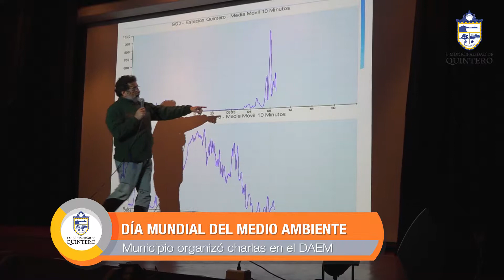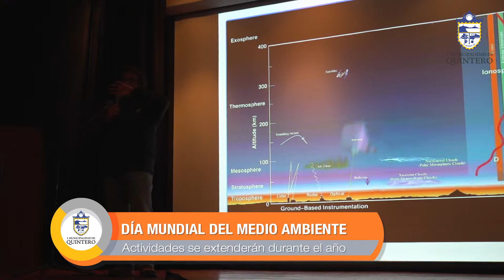Dia del Medio Ambiente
La Plaza del Deportista y el DAEM fueron los escenarios para la conmomeración del Día Mundial del Medio Ambiente en Quintero. Con puntos de reciclaje y charlas sobre la calidad del aire en la comuna, el Municipio busca crear conciencia en los habitantes para estar informados sobre el cuidado del planeta y de nuestro balneario.